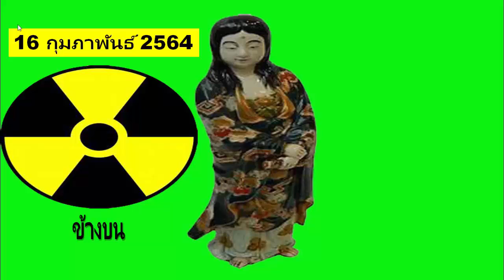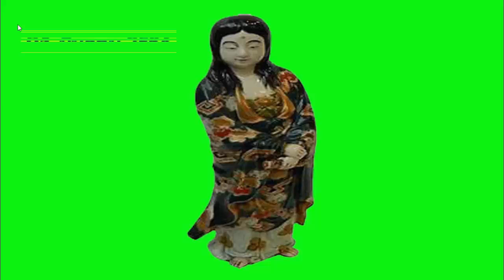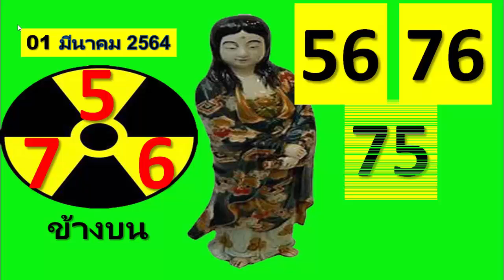ลองสิ่งนี้ถ้าคุณต้องการสิ่งที่ดี (01-03-2021) สูตรนำโชค